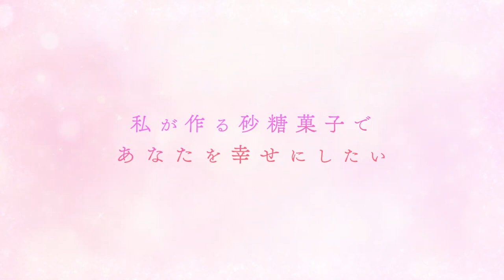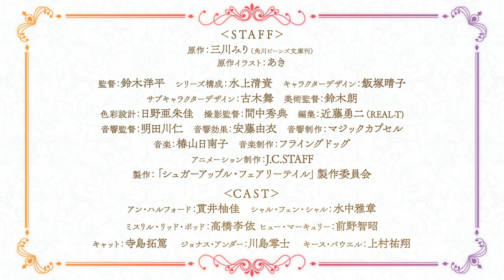Sugar Apple Fairy Tail-Trailer 02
Transmissão de anime de TV de 2023! A tão esperada animação da lendária fantasia da estrada real! [MAIN STAFF] Original: Miri Mikawa (publicado por Kadokawa Beans Bunko) Ilustração original: Aki Diretor: Yohei Suzuki Composição da série: Kiyosuke Mizukami Design de personagens: Haruko Iizuka Música: Hinako Tsubakiyama "Sugar Apple Fairy Tale" Comitê de Produção [MAIN CAST] Anne Halford: Yuzuka Nukui Shall Fenn Shall: Masaaki Underwater Mithril Tampa Pod: Rie Takahashi Hugh Mercury: Tomoaki Maeno e mais! Os confeiteiros especiais que faziam os doces sagrados ali eram chamados de "mestres do açúcar de prata". Ann, uma garota que perdeu sua mãe, que era uma mestre de açúcar de prata de primeira classe, decide seguir seus passos e se tornar uma mestre de açúcar de prata. Para isso, ele deve ser reconhecido por sua habilidade como artesão na feira da capital real realizada uma vez por ano. No caminho para a capital real, Ann contrata a fada guerreira Shar como escolta. Char é um guerreiro sólido, mas tem uma boca suja e não confia nas pessoas, então ele briga constantemente com Ann. No entanto, ao viajar com tal Char, Ann começa a desejar ser amiga. Que tipo de futuro a humana Anne e a fada Sharu irão co-criar enquanto superam as diferenças de raças, posições e situações difíceis? ● Site oficial do anime de TV “Sugar Apple Fairy Tail”

● Twitter oficial do anime de TV “Sugar Apple Fairy Tail” ＠sugarapple_PR/ sugar apple